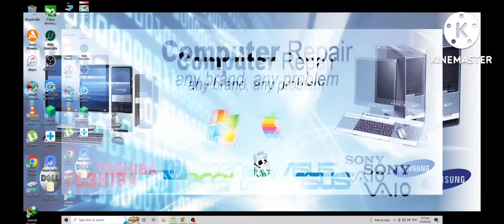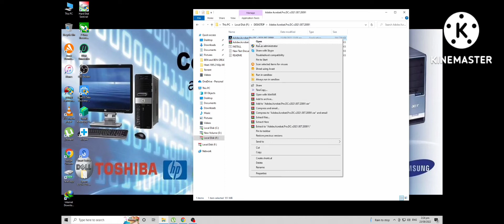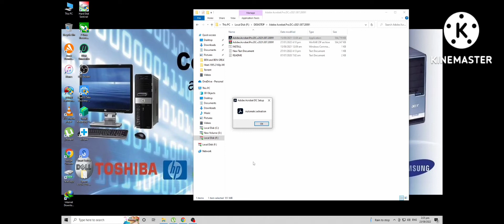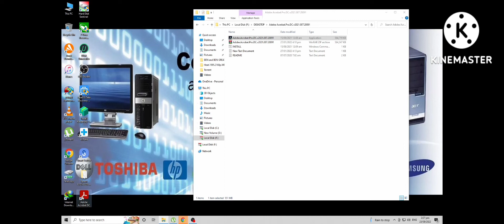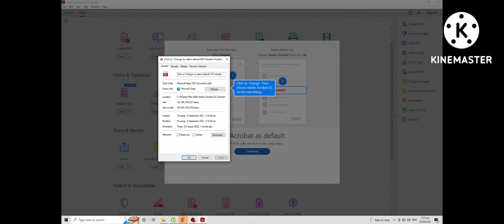Paano ko mai-install ang Adobe Acrobat Pro sa aking computer?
What is the use of Adobe Acrobat Reader?

Take your PDFs to go with the Adobe Acrobat Reader mobile app. This free PDF reader app lets you view,
comment, fill in and sign PDF forms to help you move through your workflow quickly and efficiently.